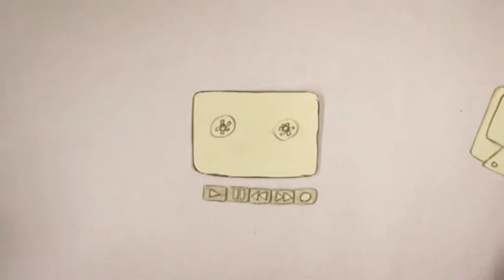Tududuh - Agenda Suicide (The Faint)